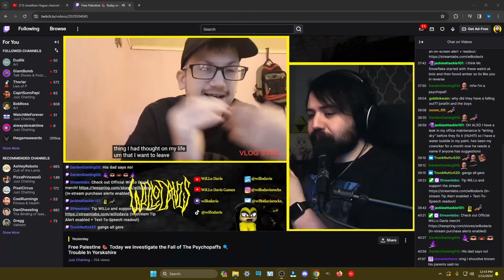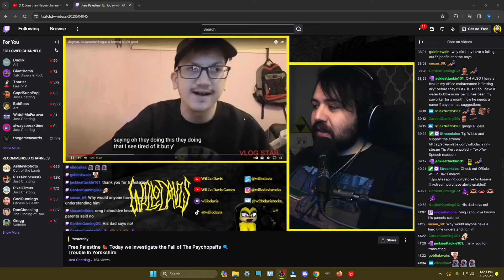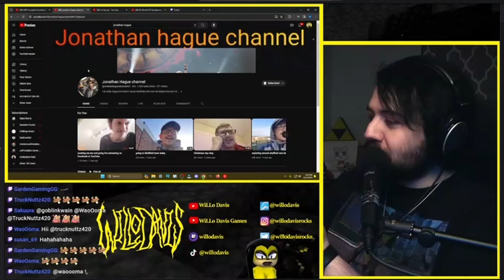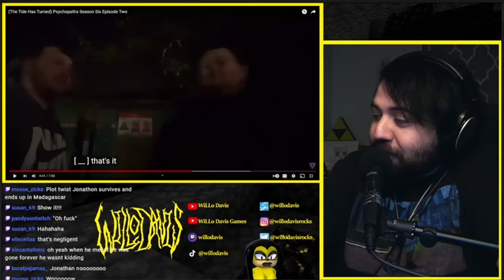It's time I talk about this on here - Trouble in Yorkshire: Big Lee's Psychopath Drama with Friends